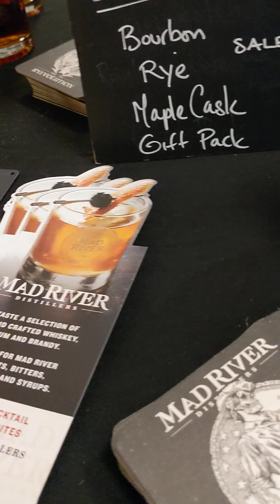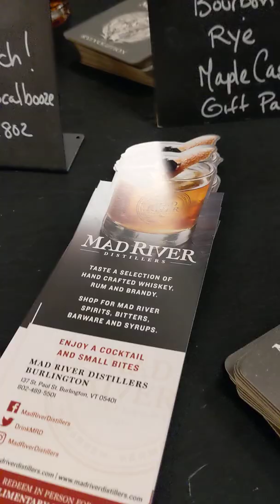December 19, 2019